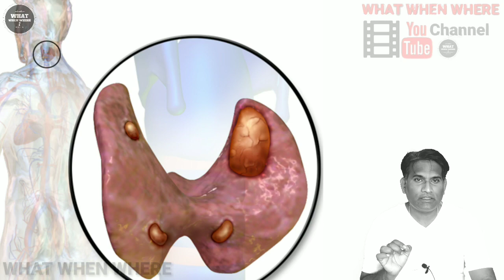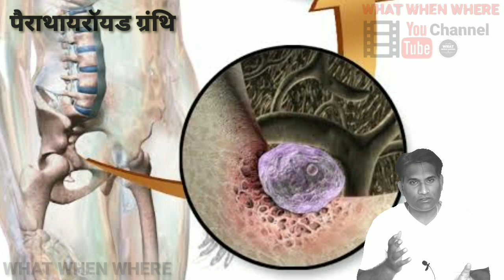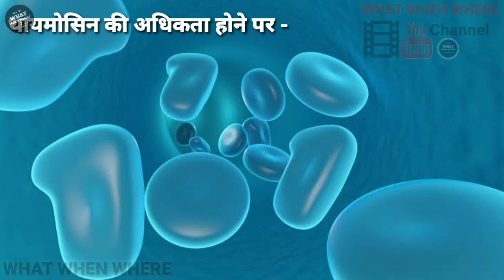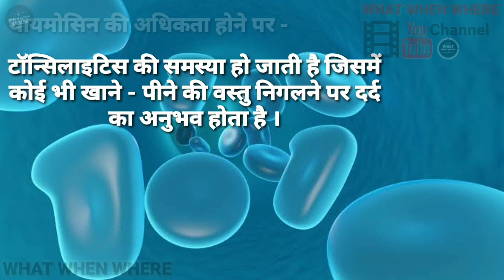Parathyroid and thymus gland / granthi # hormones, rog, karan aur lakshan in hindi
आज की वीडियो में हम पैरा थायराइड और थायमस ग्रंथि बारे में अध्ययन करेंगे और इनसे निकलने वाले हार्मोन के बारे में जानेंगे साथ ही यह भी जानेंगे कि थाईमोसिन और   पैराथार्मोन  और कैल्सीटोनिन  हार्मोन हमारे शरीर पर क्या काम करते हैं तथा इनकी कमी  या अधिकता कौन से रोग हो जाते हैं इसके अलावा हम जानेंगे कि  ऑस्टियोपोरोसिस  रोग के क्या लक्षण है और क्या कारण है और इससे कैसे बचा जा सकता है
 और रक्त में कैल्शियम और फास्फोरस आयन की एवं अधिकता को कौन नियंत्रित करता है
In today's video, we will study about the para thyroid and thymus gland and learn about the hormones originating from it, as well as learn what thymosin and parathormone and calcitonin hormones work on our body and what diseases they lack or excess. Apart from this, we will know what are the symptoms and causes of osteoporosis and how can it be avoided?
 And who controls the excess of calcium and phosphorus ion in the blood

WHAT WHEN WHERE चैनल में आपका स्वागत है । सभी प्रतियोगी परीक्षाओं जैसे कि रेलवे, एस.एस.सी., यू.पी.एस.सी. तथा आर.पी.एस. सी. आदि के सभी विषयों के उत्कृष्ट वीडियो लेक्चर्स देखने के लिए इस चैनल को सब्सक्राइब कीजिये, क्यो की हम आपके लिए वीडियो लेक्चर्स बनाते समय उन्हें रोचक और ज्ञानवर्धक बनाने के लिए एनिमेशन, चित्र, गूगल मैप, कार्टून आदि का प्रयोग करते हैं, साथ ही आपके क़ीमती समय को बचाने के लिए कम समय मे अधिकाधिक जानकारी प्रदान करने की कोशिश की जाती है ।

Welcome to WHAT WHER WHERE channel All competitive examinations such as Railways, SSC, UPSC And R.P.S.C. Subscribe to this channel to see the excellent video lectures of all subjects of C. etc. Why do we use animations, pictures, Google maps, cartoons etc. to make them interesting and informative while creating video lectures for you. It is only to try to provide maximum information in less time to save your precious time.